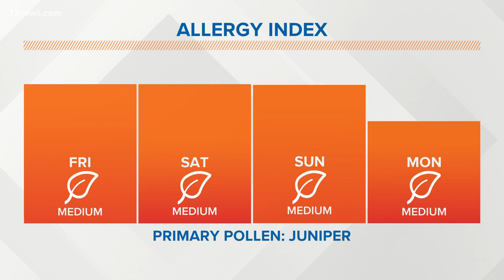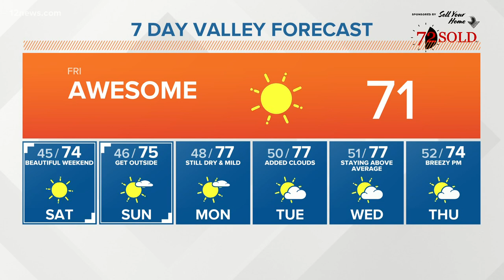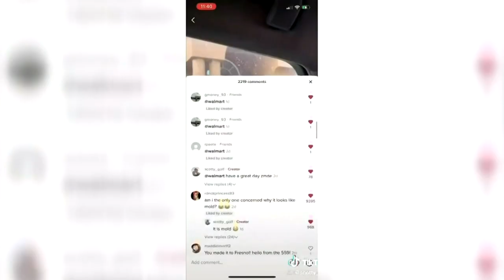12 @ 12: A California boy is back home after battling a rare COVID-19 complication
A California boy is back home after battling a rare COVID-19 complication. That and other headlines for Feb. 5, 2021 on 12 @ 12.